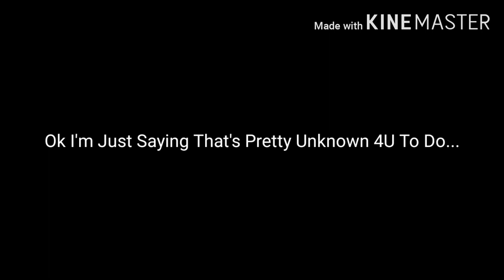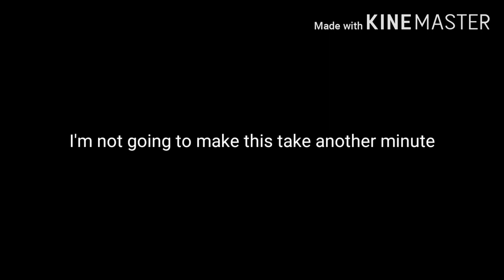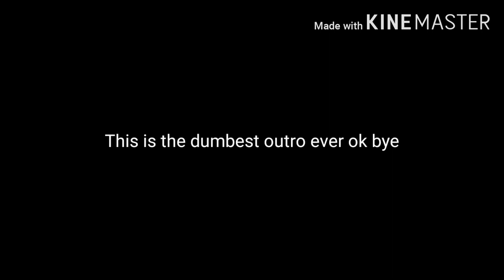Godzilla Blasts Obsidian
0:00 Surprise Intro
0:15 Video
0:21 Stupid Outro